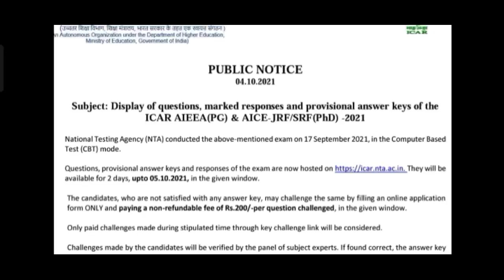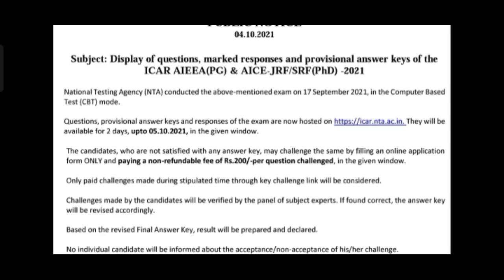ICAR RESULT 2021 GOOD NEWS🎉 ICAR UG/PG Result 2021 | ICAR Result कब आएगा | NTA BIG OFFICIAL UPDATE🔥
ICAR Result 2021 | ICAR UG/PG Result Date 2021 | ICAR Result Kab Aayega | ICAR Normalization Process

ICAR Result 2021| ICAR UG/PG Result Date 2021 | ICAR Result Kab Aayega| ICAR Normalization Process ICAR Result 2021 | Normalization Process in ICAR UG Result 2021 | ICAR Exam 2021 | ICAR Latest News